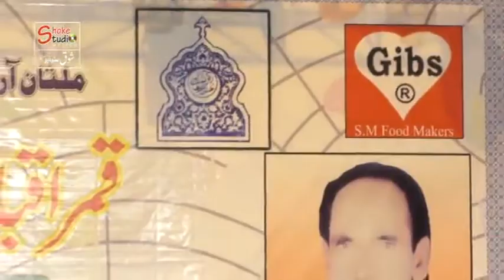Peelu Pakian Way (LIVE) Rahat Multanikar.